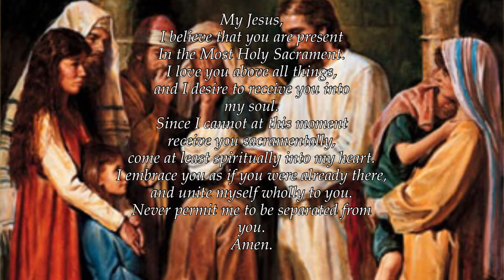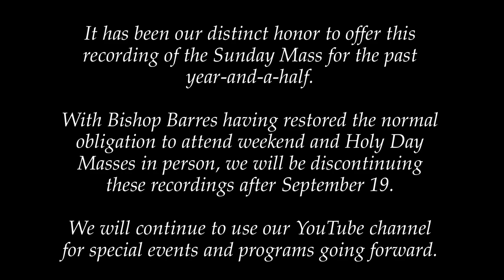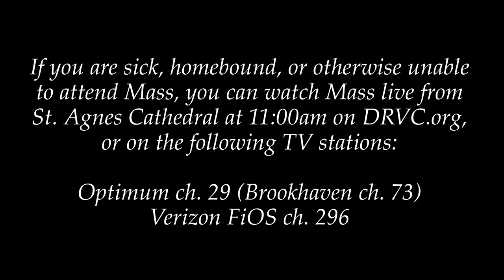Mass - Twenty-third Sunday in Ordinary Time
PLEASE ACCEPT OUR APOLOGIES! The Mass for September 5, 2021 was uploaded to the wrong YouTube account. We hope those of you that have been relying on our videos to partake of the Mass at home found a suitable substitution, either at DRVC.org, on TV on the Catholic Faith Network, or any other Catholic resource.

If you would still like to view this week’s Mass, and hear Fr. Tom’s homily, we present it to you here, in its entirety. Thank you for your understanding, and God bless you all!